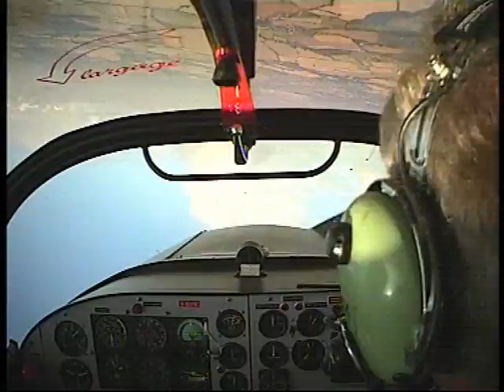Aerobatics - Inverted Flight with Delta Aviation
Flying upsidedown with Delta Aviaiton in a CAP10 above the English Countryside.